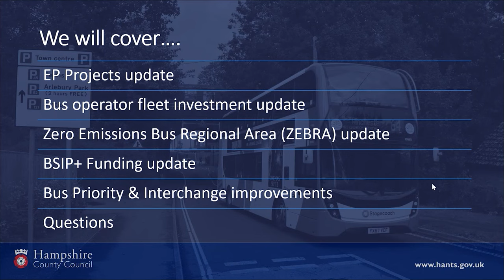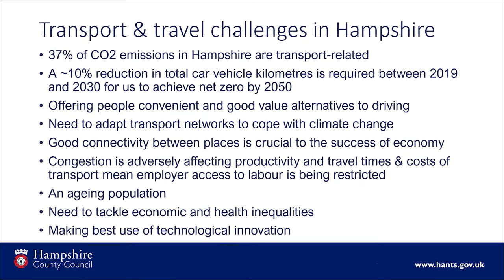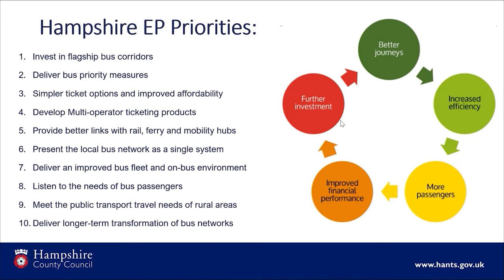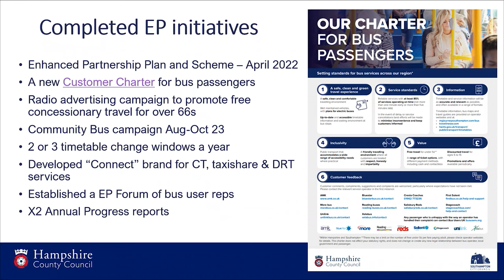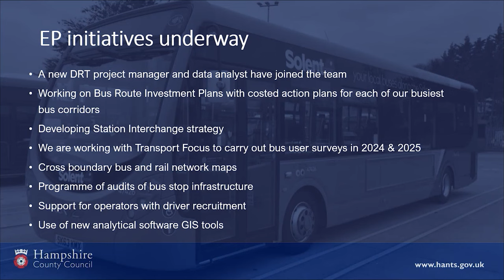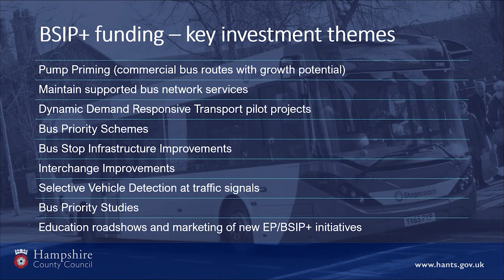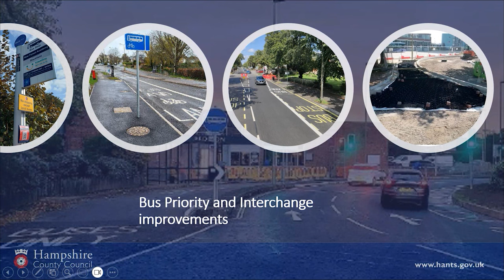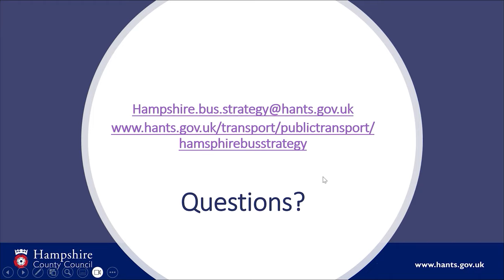All that's new and exciting about busses in Hampshire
My Journey Travel Demand Management presents the Workplace Travel Briefing.

Briefing on busses in Hampshire recorded 23rd November 2023.

Geoff Hobbs from Hampshire County Council takes us through some of the things the county is doing to make it easier to get public transport over the next year.

For more information on this contact workplaces at myjourneyhampshire.com

The My Journey Workplace Travel Briefing is our new format for keeping you up to date with sustainable travel and transport news and opportunities in the Solent Region. Everyone who has an interest in reducing their own and their organisation’s carbon footprint is invited. There are briefings from key sustainable travel organisations, tips on how to get your workplace motivated and information about challenges and events that you can get your colleagues involved in.